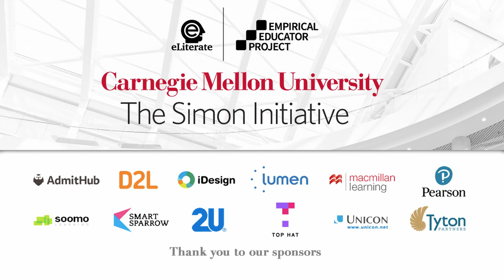Empirical Education, Version 1.0 beta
A panel discussion with Carnegie Mellon University's Ken Koedinger, Marsha Lovett, and Lauren Herckis about both the defining characteristics of empirical education and the personal and cultural challenges to becoming empirical educators.